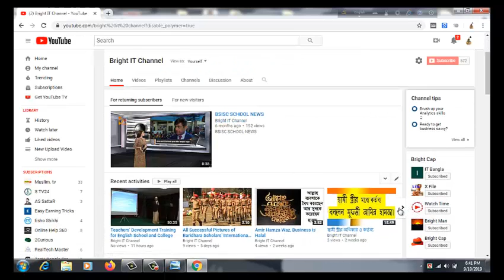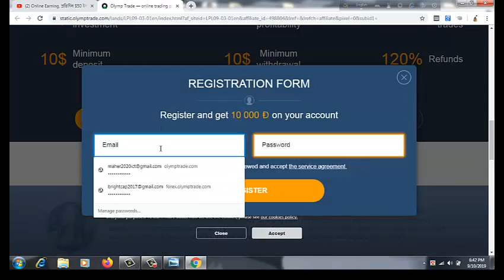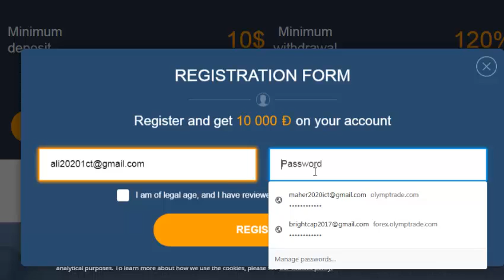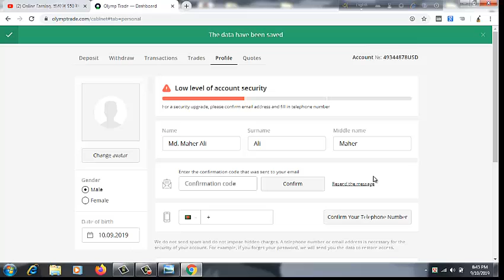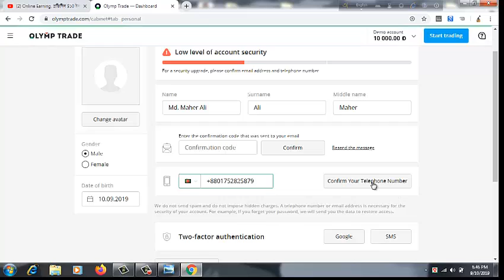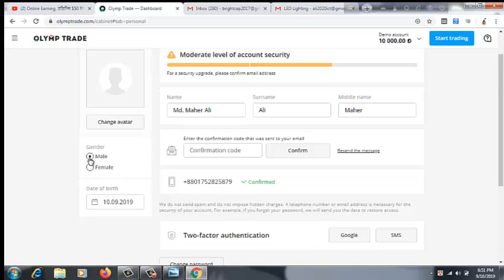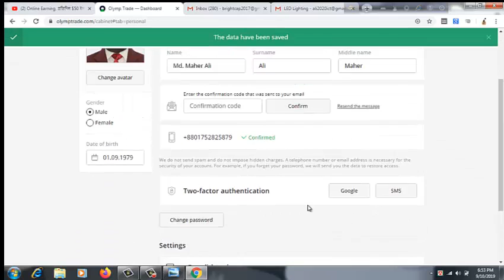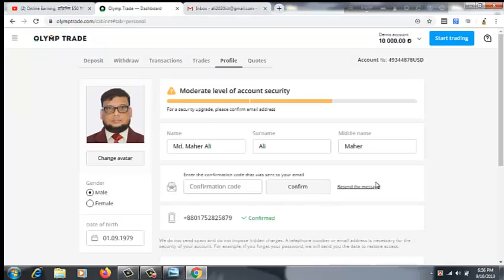How to create olymp Trade Account. Online Earning, প্রতিদিন $50 ইনকাম করুন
How to create olymp Trade Account
Online Earning, প্রতিদিন $50 ইনকাম করুন

Online Earning System
(Olymp Trade ) International Market Trading
Daily Income Minimum 50$ (4000 Tk)

Follow This Instruction

1. Create Olymp Trade Account Registration

2. Create a Skill Account (Verified)
3. Create a Bkash Account
5. Start Trading (Demo)
6. Real Deposit
7. Start  Earning